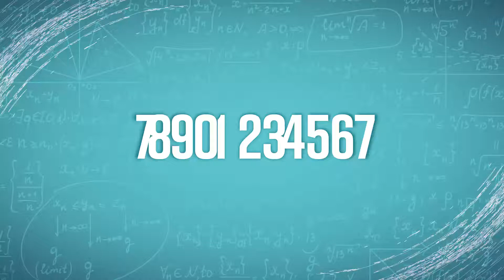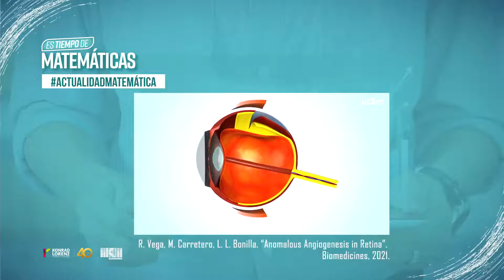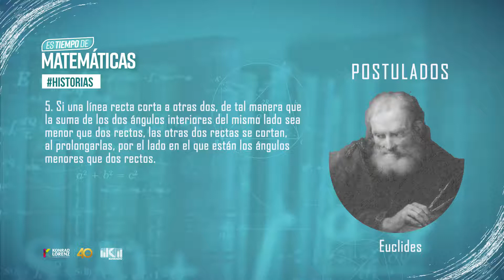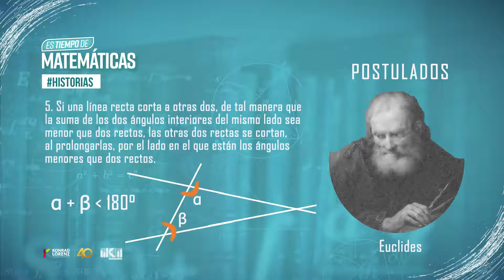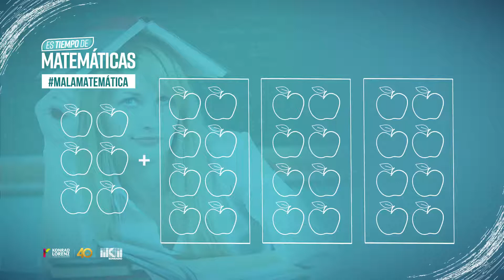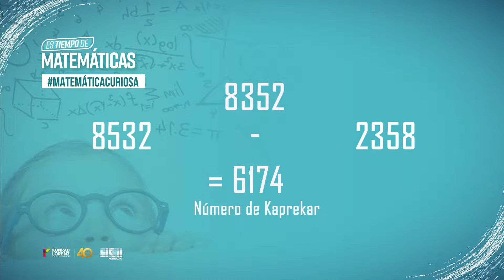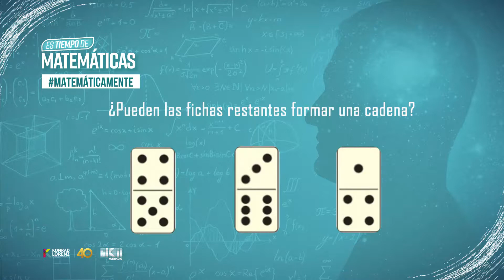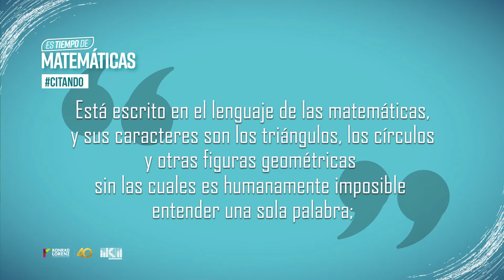Matemáticas y Baloncesto | T2 E7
¿Sabías que hay dos tipos de canchas de baloncesto teniendo en cuenta las medidas en las que se ubica la línea de triple punto? 🏀

Además, hablamos de cómo las matemáticas le ayudan a la salud de nuestros ojos.

Secciones:

00:00:00 Intro
00:00:16 Actualidad Matemática
00:03:47 Humor Matemático
00:04:08 Historias
00:08:53 Mala Matemática
00:11:03 Matemática Cotidiana
00:13:39 Matemática Curiosa
00:16:17 Matemática Mente
00:16:46 La Reseña
00:18:09 Citando
00:18:48 Cierre